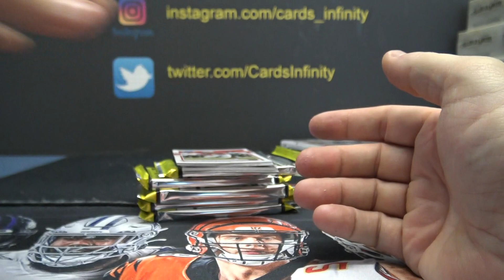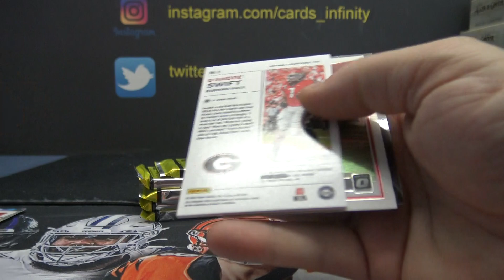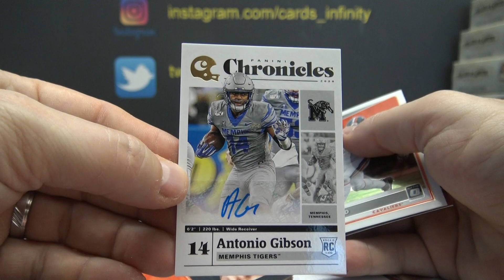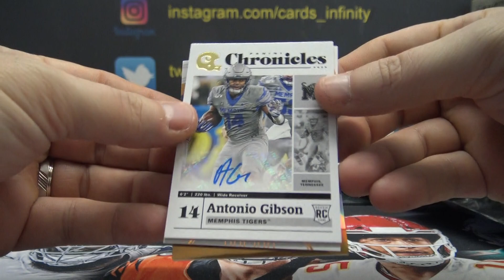Nick's 2020 Panini Chronicles Draft Picks Football Box Break